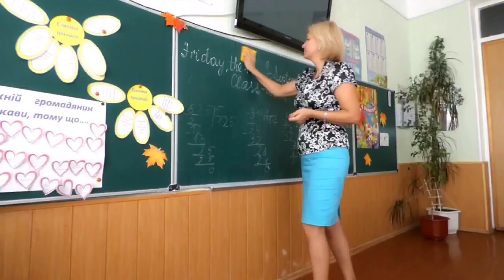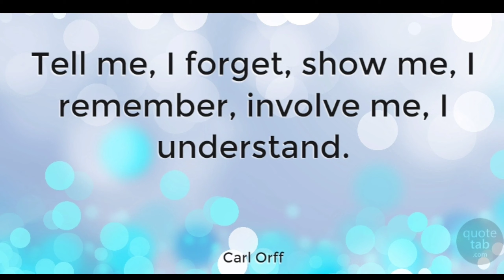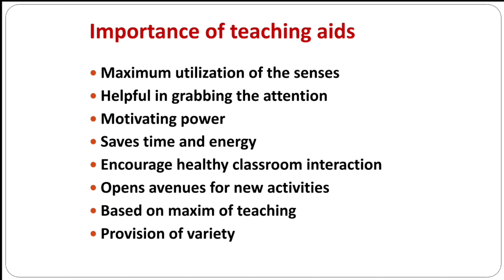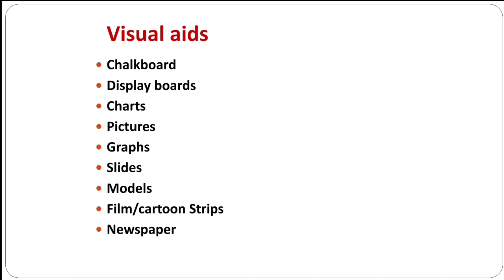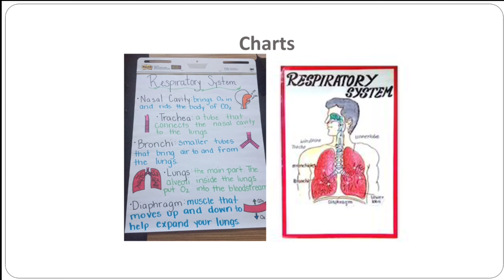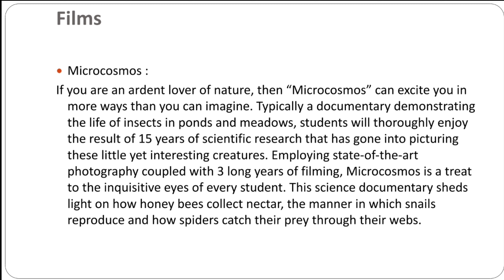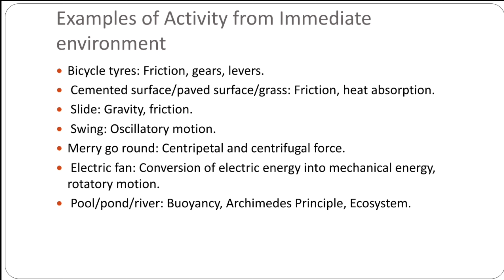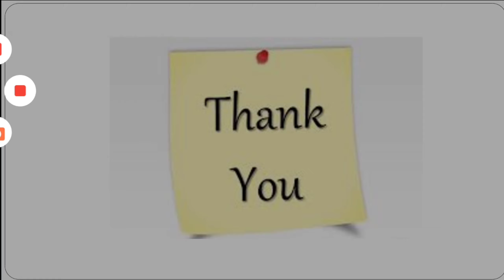Teaching aids | शिक्षण सहायक सामग्रियां | audio-visual aids, Importance,Types of teaching aids,B.Ed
Teaching aids | शिक्षण सहायक सामग्रियां | audio-visual aids, Importance,Types of teaching aids,B.Ed | Study with Suhani

A teaching aid is anything used by a teacher to help teach lesson or make it more interesting to students | They can be in the form of pictures, charts , cards, flashcards, objects like 3D models or educational toys.